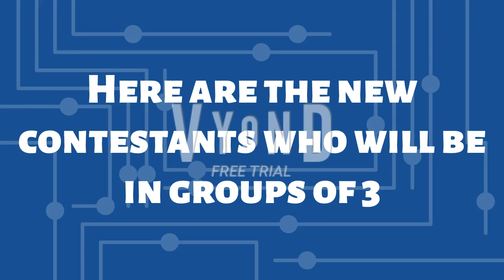New Contestants On Eliminator For @BrainiacAdam (FIXED)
This is for you, @BrainiacAdam!

Here are NEW contestants on your game show, "Eliminator"!